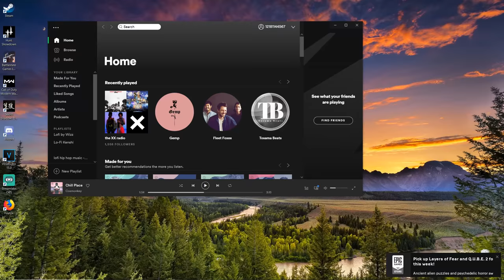Hunt : Showdown - Still Got it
As most of you know i have been playing Escape from Tarkov over the past few months. While i still miss Hunt's gunfights and atmosphere,  I think the depth and ambition of EFT far surpasses Hunt. However, there are two things that would get me excited to play Hunt again. One is a new map set in a new location like the desert southwest or an old mining town in the mountains.  The other is a gunfight mode, a pvp only mode where you duel like in the old western movies. If either of these things were added id be excited to play again. Until then expect EFT content from this channel, hope you guys understand